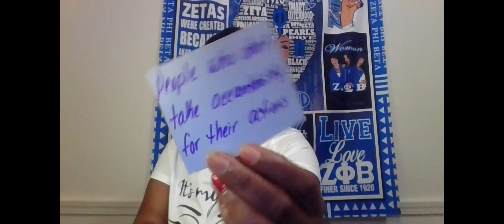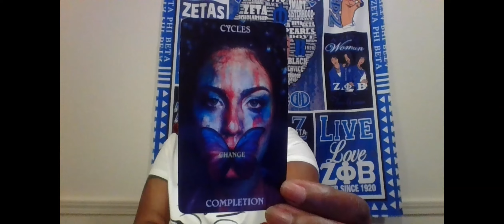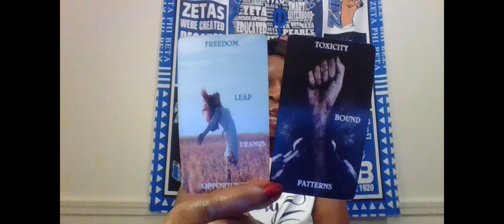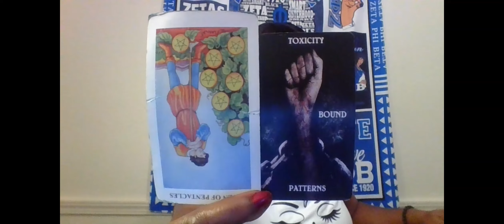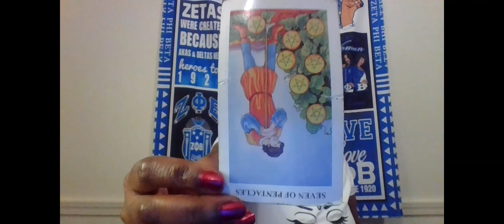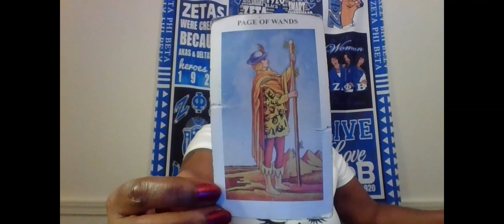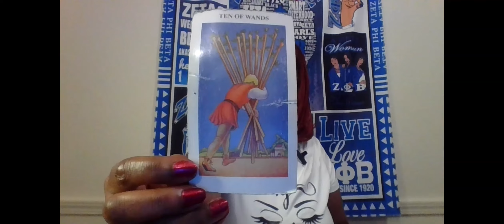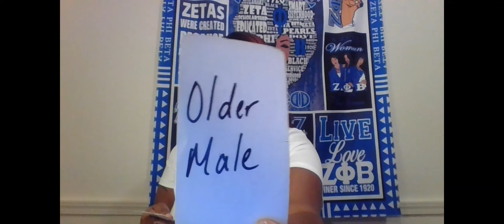SCORPIO THIS ECLIPSE SEASON IS CAUSING A RESET IN THIS CONNECTION VEILS OF ILLUSION ARE FADING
1 QUESTION- $15
2 QUESTIONS- $25
3 QUESTIONS- $35